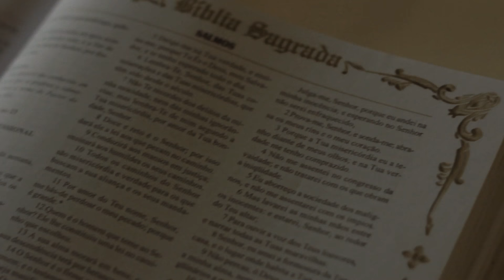Como é bom sentir - Ralel Marques e Pe. Antonio Maria - CLIP OFICIAL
Deus lhe abençoe. Deixe o amor de Deus dominar e curar seu coração. 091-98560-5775 contato para shows e missões